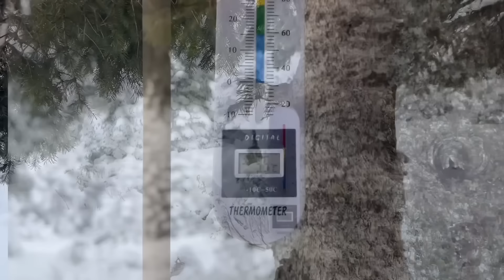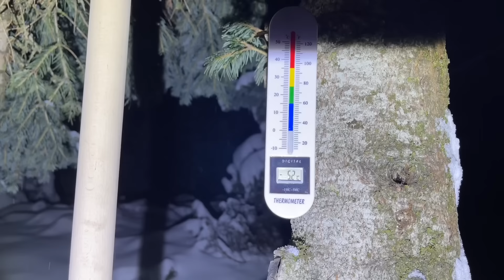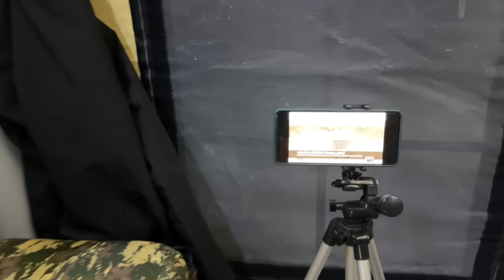KAR KAMPINDA❄️ GAZLI IZGARADA ET EKMEK PİŞİRMEK 🍖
Sevgili takipçilerim.
Bu yoğun karlı kampta sizleri eğlendirmek istedim, umarım beğenirsiniz.
“Ocaklı şişme çadırım” ile yüksek dağlarda gazlı mangalda et ve sebze pişirdim, kahvaltıda ekmek pişirdim. Yeni kamp maceralarında buluşmak dileğiyle 🙋🏼‍♂️